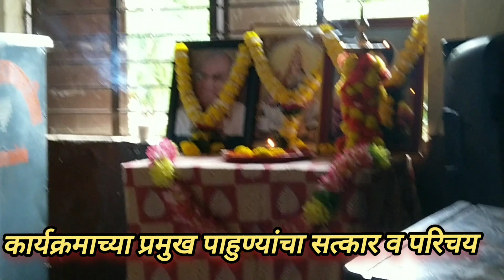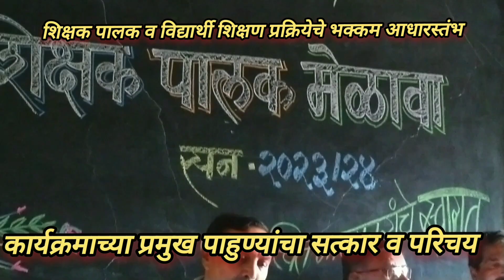शिक्षक पालक मेळावा शिक्षक पालक संघाच्या पदाधिकाऱ्यांचा सत्कार शुभदा विद्यालय Shubhada Vidhyalay